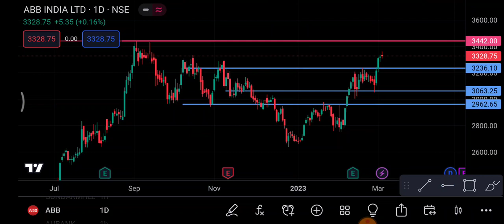Abb Share 6 March | Abb Share price today News | Abb Share latest news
1-) Abb India Share
2-) Abb India share news today
3-) Abb India share latest news
4-) Abb India share price
5-) Abb India share analysis
6-) Abb India share price today